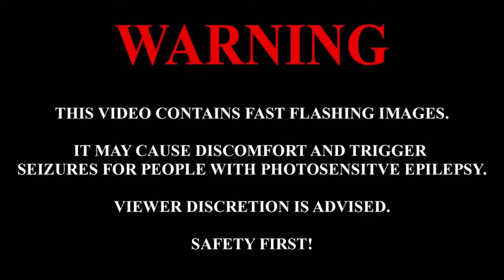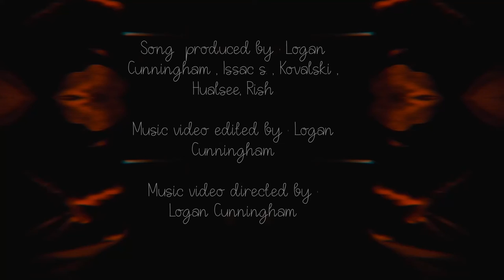Playboy in Tokyo! [Official Music Video]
Friend me on Facebook: Logan Cunningham
Music channel : kid cunni
Go stream my music on every platform :
Pandora: kid cunni
Amazon music: kid cunni

Performed by: Kid cunni
Written by: Logan Cunningham
Video Edit & Directed by : Logan Cunningham
Video shot by : Logan Cunningham
Produce by : Logan Cunningham  , issac s., Kovalski , Hulsee , Rish